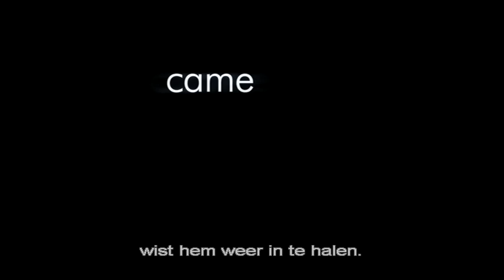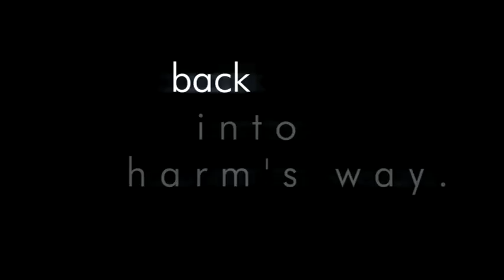Johnny Was - Trailer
Johnny probeert te ontsnappen aan zijn gewelddadige verleden in Ierland. Hij houdt zich schuil in het minst veilige safehouse in Brixton, London. Onder hem woont  namelijk de gewelddadige drugsdealer Julius en boven hem een Piratenzender met DJ Ras. Tot hier gaat het allemaal wel, maar dan ontsnapt Johnnys voormalige kameraad Flynn uit de Brixton gevangenis en vraagt Johnny om hulp. Hij weet dat Flynn vastberaden is zijn oude gewoonten bij de IRA weer op te pakken om het Ierse Vredesproces te verstoren. Het zal niet lang duren voordat Flynn en de drugsdealer beneden ruzie hebben en door het lot komt ook Johnnys oude baas Jimmy op de hoogte van zijn hide-out. Johnny vraagt zich van alles af over rassenstrijd, moraliteit, loyaliteit en gevoelens voor zijn onderbuurvrouw Rita. Een ultieme strijd die oplaait onder de fantastische soundtrack van de legendarische DJ-Producer Adrian Sherwood.

Genre: Aktie
Regie: Mark Hammond
Met: Vinnie Jones (Lock Stock & Two smoking barrels), Eriq la Salle (ER), Samantha Mumba, Patrick Bergin, Lennos Lewis, Roger Daltrey (Zanger The Who)